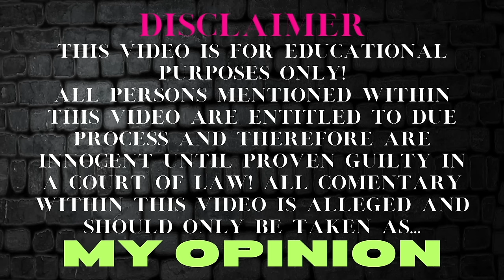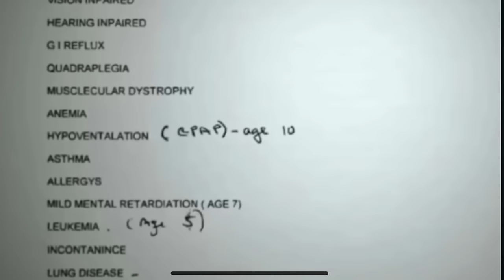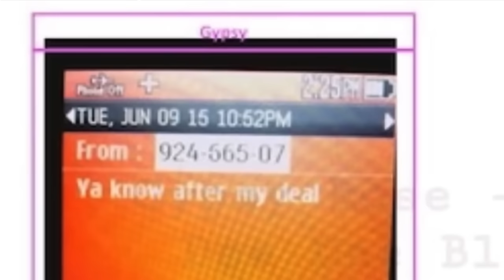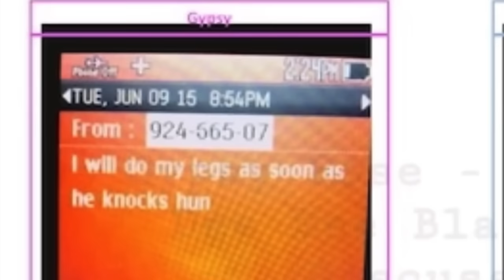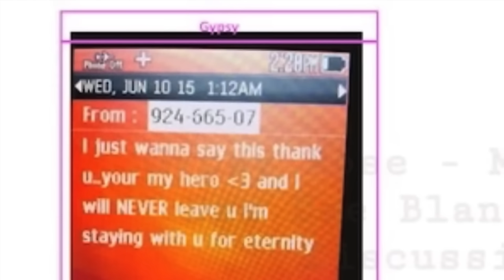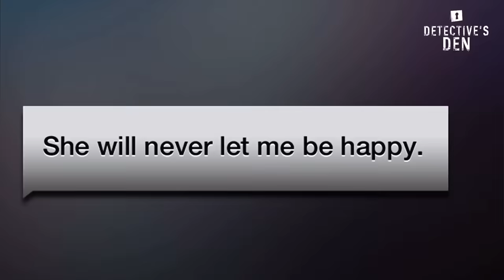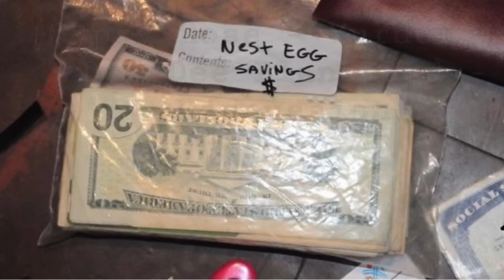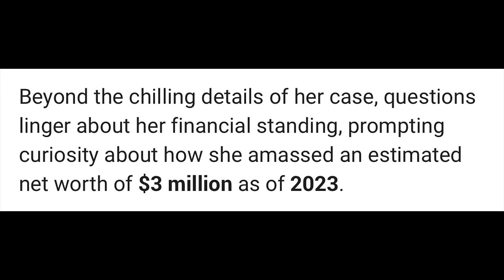GYPSY ROSE BLANCHARD | UNCOVERING THE ACT DEEP DIVE PART 1 | THE "ACT OF THE KILL"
‼️PART 1 OF 3‼️ -Gypsy Rose Blanchard has been the talk of every town since her release from prison this past December 28, 2023. She has become an overnight celebrity, known for her escape from her mother, Clauddine (DEE DEE) Blancharde and the extreme child abuse that was instilled upon Gypsy for 23 years. DEE DEE suffered from an extreme form of a mental illness known as Munchausens Syndrome By Proxy. Or MSP. An illness that causes a person to create or enhance or even cause medical symptoms and illnesses in another person under their care.

In October of 2012 Gypsy would meet a young man by the name Nicholas Godejohn on a christian dating site and eventually the two would conspire a plan to murder Dee Dee, in order to free Gypsy from this abuse. It wasn't long before police discovered the horrors that led to the murder. Gypsy Rose served 8 years of a 10 year sentence for 2nd Degree Murder of her mother. While the courts found sympathy for Gypsy, Nicholas was not nearly as fortunate. He received Life WITHOUT the possibility of Parole. For his "PART" in the murder. Which was, as Gypsy calls it..."The ACT of the KILL".

As always I have gathered up a ton of information complete with receipts in order for you to come to a conclusion of opinion. Who is more responsible? The puppet or the puppet master? Does Nicholas Godejohn deserve LIFE WITHOUT PAROLE? Within this video is , of course, MY OPINION.

The views and opinions expressed in this video are personal. Any speculation or assumptions made in my video analysis are mine and mine alone.  My opinions are formed from MY understanding of the information that I have learned about the case.

Everything I talk about in my videos is public knowledge.

All views are subject to change as certain facts change about the case and more is known.

I am a human, not a robot and while I try my best to be as accurate as possible some cases move quick and my information may become dated in just a matter of minutes when covering a current case.

It is the viewers responsibility to verify the facts about the case before forming an opinion.

All comments on this channel are the sole responsibility of the writer. They are to take the full responsibility for what they comment as well as any liability for any legal action that results from something written or is a direct result of something written in a comment.
Please keep your comments polite and relevant to the subject being discussed in the video.

❤️PLEASE  DO NOT SHOW ANY HATE TO ANY OF THE PEOPLE THAT ARE DISCUSSED IN ANY OF MY VIDEOS! We are not judge and jury on any of these cases and remember, ALL people are INNOCENT until PROVEN guilty in a court of law. NOT the court of public opinion...including MINE!

To my subscribers, thank you so much for all of your continued likes comments and overall support! I appreciate every single one of you and I would certainly not continue to do this if it weren't for all of you! xo

🤗HOW YOU CAN SHOW YOUR SUPPORT:
Drop me a SUPER THANKS